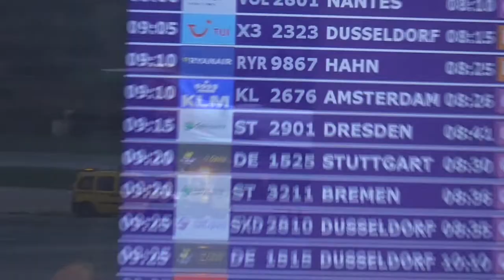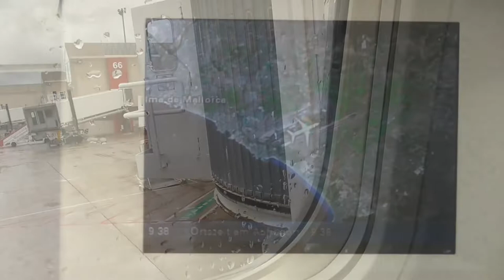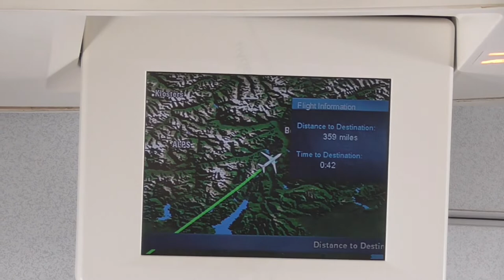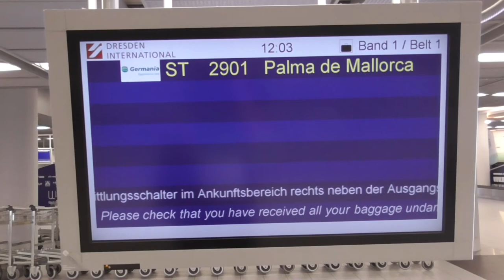TRIPREPORT Classic #8 | Germania 737 | Oktober 2018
Willkommen zu diesem TRIPREPORT-Classic

Airline:        Germania
Typ:             737-700
Reg:             D-AGEP
Strecke:      Palma de Mallorca - Dresden
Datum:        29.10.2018